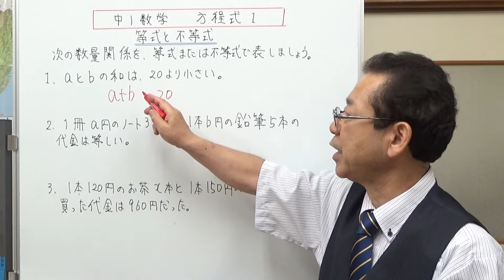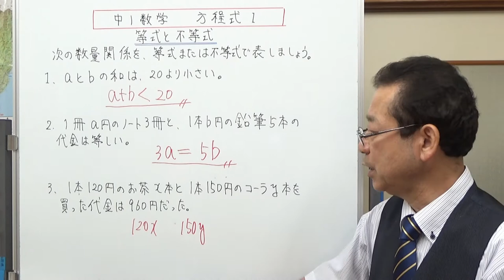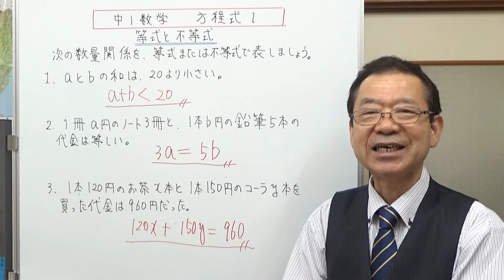等式と不等式 中1数学 方程式１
等式と不等式を説明し、数量を等式と不等式で表してみました。